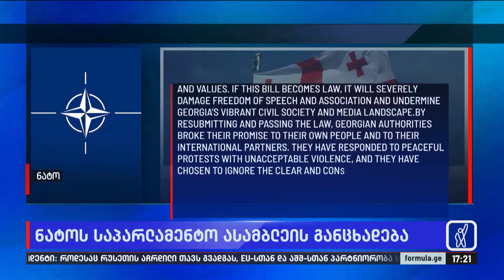NATO-ს საპარლამენტო ასამბლეის განცხადება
▪️ „NATO-ში გაწევრიანება არის გზა, რომელიც საქართველომ და ქართველმა ხალხმა აირჩია თუმცა, კანონი ე.წ. „გარე გავლენის გამჭვირვალობის შესახებ“ არის უკან გადადგმული ნაბიჯი საქართველოს დემოკრატიისთვის“ — NATO-ს საპარლამენტო ასამბლეის განცხადება